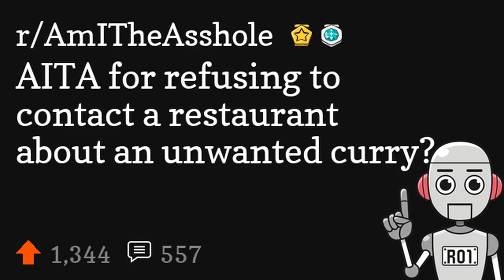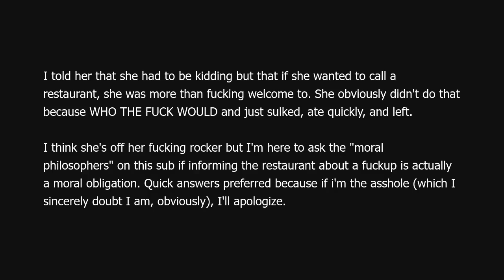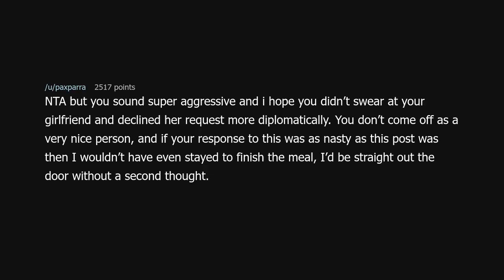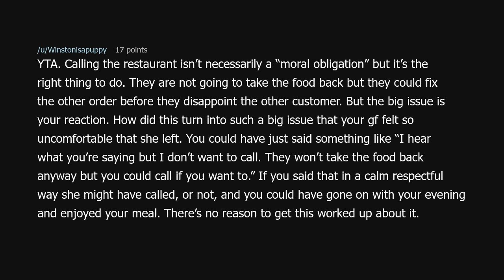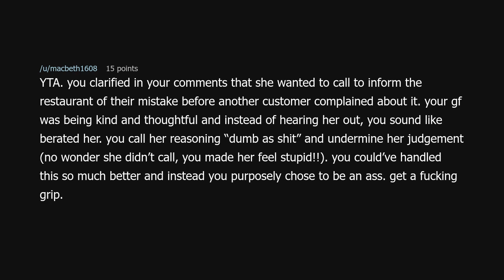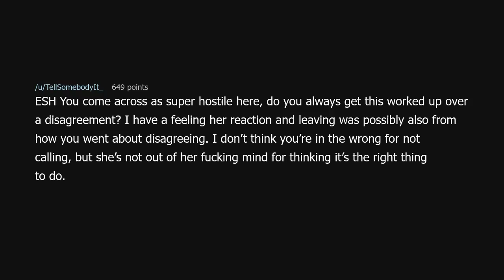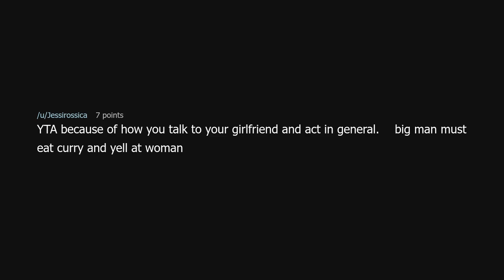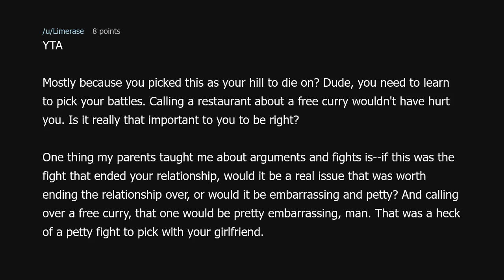AITA for refusing to contact a restaurant about an unwanted curry?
AITA for refusing to contact a restaurant about an unwanted curry? (r/AmITheAsshole)

Source: returncurry on Reddit (link removed because YouTube keeps dinging me for linking to a "site with nudity"!?)